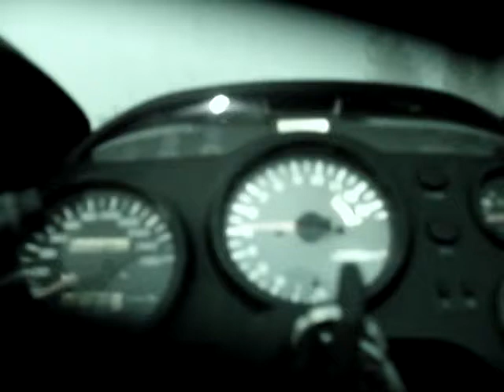Testing onboard camera